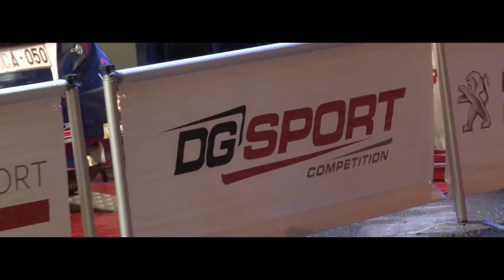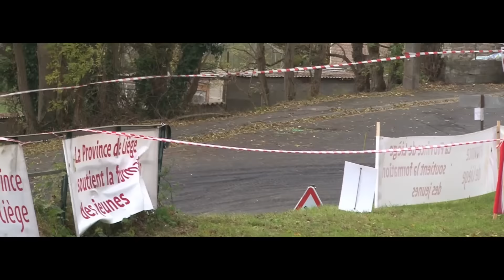Rallye du Condroz 2016 - Princen/Kaspers - Peugeot 208 T16 R5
Compilation of Kris Princen and Peter Kaspers in their Peugeot 208 T16 R5 powered by Peugeot Sport BeLux during the last round of the Belgian Rally Championship - the famous Rallye du Condroz!